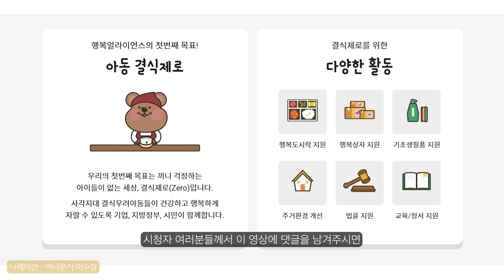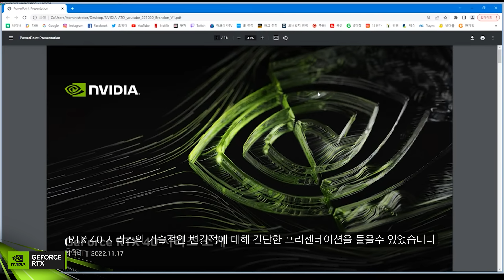[엔비디아 지포스 체험존] 구독자 만남 현장 스케치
지스타 기간중 엔비디아 지포스 체험존에서 구독자 여러분들과 함께한 시간을 정리해봤습니다.